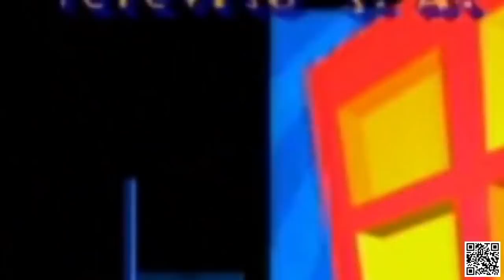🔲Vecinos - Capitulo 16: Ojo por ojo | T2 | Distrito Comedia - Completo HD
Para arreglar el tinaco se acuerda una cuota por inquilino. Ya que Luis no tiene, Magda le presta dinero, pero de inmediato se lo cobra con pagarés y molestias que serán puntualmente devueltas.